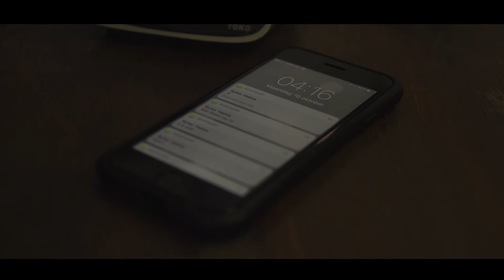Sytse Haima - Wat fliksto my no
Wat fliksto my no    (3.11)

Tekst en muzyk S. B. Haima

Sang, koarkes, akoestyske-, elektryske- en basgitaar:  Sytse Haima
Toetsen: Menzo Rohn
Drums: Nico Outhuijse

Opname: Thússtudio Yn'etún, Weidum en The Grien Room, Ljouwert
Produksje en miks: Nico Outhuijse en Sytse Haima @ The Grien Room
Mastering: Nico Outhuijse
Fotografy: Piet Douma, PDF-grafie, Weidum
Clip: Wybo Smids, Anton Wijnstra, Jacob Fokkens, Nienke Haima-Braaksma, Jan de Vries & Hidzer vd Heide